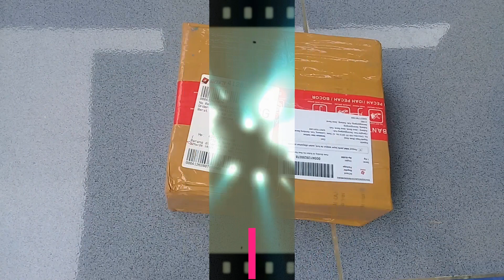Unboxing Bunga Sukulen Mini Paket Murah-Meriah dari Online Shop